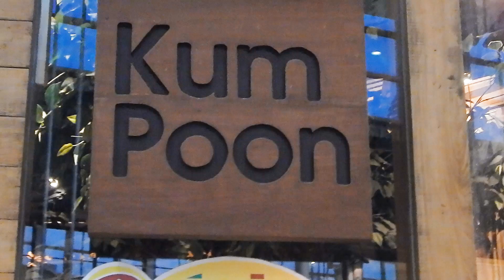Northern Thai food at Kum Poon restaurant in Bangkok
Northern Thai food is is the speciality of the Kum Poon restaurant in Bangkok. Kum Poon restaurant is located on the top floor of the CentralWorld shopping mall in Bangkok. Northern Thai or Isarn food is a popular variant of Thai food. This video will show one of its classic, yet simple dishes - Sticky rice with marinated crispy pork as well as a coconut flavoured ice cream.
EatSleepBangkok is a Youtube channel dedicated to exploring the cost of living in Bangkok.